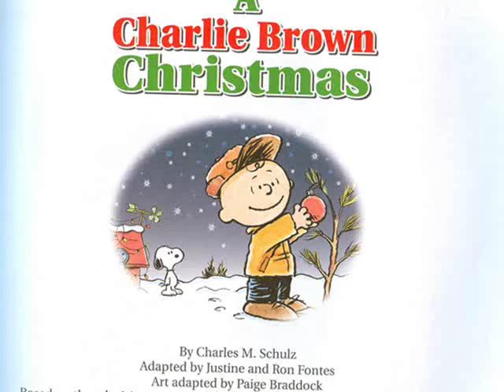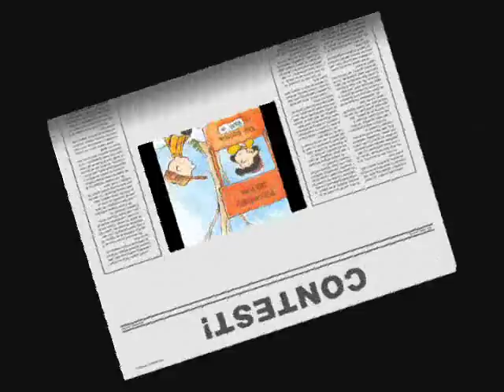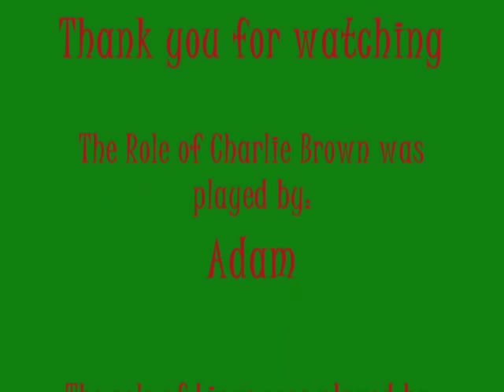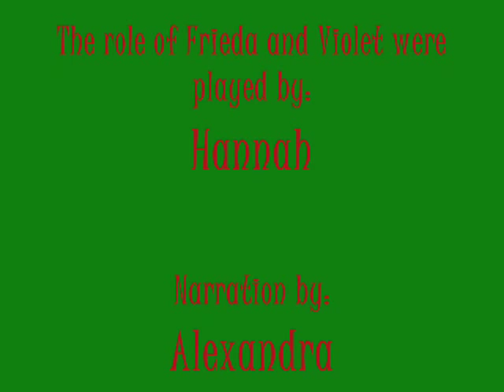A Charlie Brown Christmas Grade 5 & 6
A reading of a Charlie Brown Christmas.